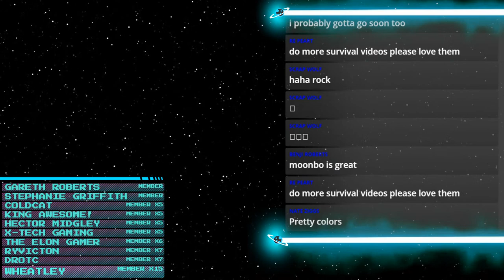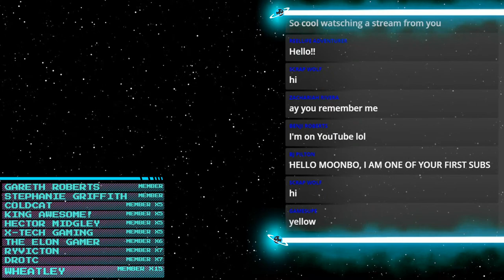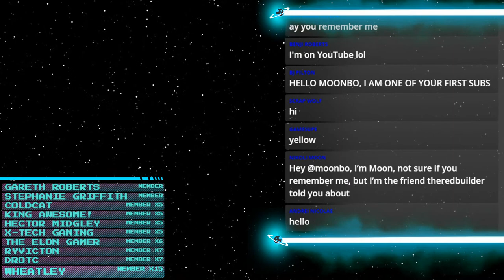Starting a Mobile Survival Base in Scrap Mechanic! - Live Stream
Scrap Mechanic:
Enter the creative paradise of Scrap Mechanic! Build fantastic machines, go on adventures with your friends and defend against waves of evil Farmbots in this imaginative multiplayer survival sandbox. With Scrap Mechanic’s powerful creation tools you can engineer your own adventures!

Credits:
Intro
Seico - Fluctuation